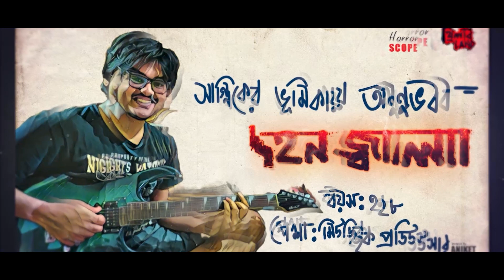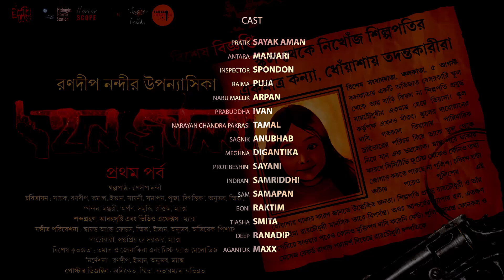Dahanjwala - First Episode (দহন জ্বালা) Suspense Crime Thriller | Ranadip Nandy | Sayak Aman | Tamal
রণদীপ নন্দীর উপন্যাসিকা 'দহনজ্বালা'

গল্পপাঠ : রণদীপ নন্দী

চরিত্রায়ন : সায়ক আমান, রণদীপ নন্দী, তমাল মুখার্জী, ইভান সরকার, সায়নী মিত্র, সমাপন মিশ্র, পূজা রায়, দিগন্তিকা চৌধুরী, অনুভব ভট্টাচার্য, স্মিতা ভট্টাচার্য, স্পন্দন বোস, মঞ্জরী গাঙ্গুলী, অর্পণ সুর, সমৃদ্ধি গুহ, রক্তিম দে, ম্যাক্স

শব্দগ্রহণ, আবহসৃষ্টি এবং ভিডিও এফেক্টস : ম্যাক্স

অফিশিয়াল মিউজিক পার্টনার :  @Sayatya & Friends

লিরিক্স :  @Sayatya & Friends  , স্মিতা ভট্টাচার্য, ইভান সরকার

সুর :  @Sayatya & Friends  , অনুভব ভট্টাচার্য

মিউজিক মাস্টারিং : ইভান'স পারকাশন্স, অভিষেক 'পিশাচ' পাটোয়ারী, স্বপ্নপ্রিয় দে চৌধুরী, ম্যাক্স

বিশেষ কৃতজ্ঞতা :  @Tamal O Jonakira   এবং  @Mist and Melodies

পোস্টার ডিজাইন ও টাইটেল ফন্ট : কভারম্যান অভিব্রত

প্রমোশনাল পোস্টার ডিজাইন : অনিকেত পাঁজা

ক্যালিগ্রাফি : স্মিতা ভট্টাচার্য

নির্দেশনা : রণদীপ নন্দী, ইভান সরকার, অনুভব ভট্টাচার্য, ম্যাক্স

© This content is copyrighted to Thrillerland, Use or commercial display or editing of the content without proper authorization is not allowed.